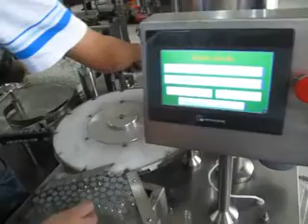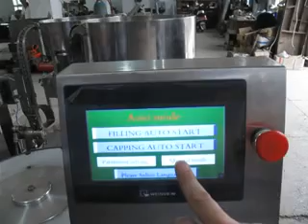install capping orbit, adjust capping head of XL-1 vial filler, sdm1432